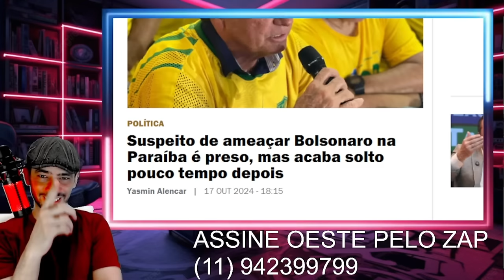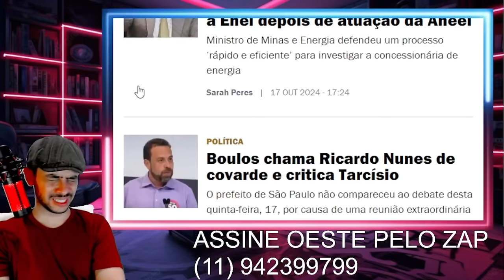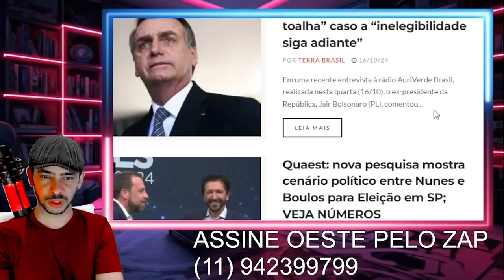EXPLODIU TUDO TRETA PESADISSIMA NO SUPREMO A CAPIVARA FOI EXPOSTA LA